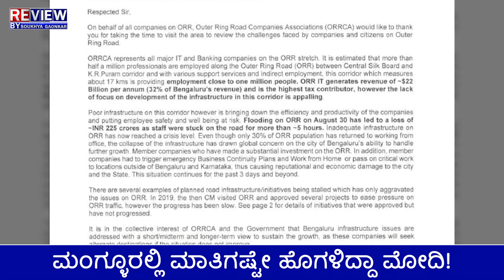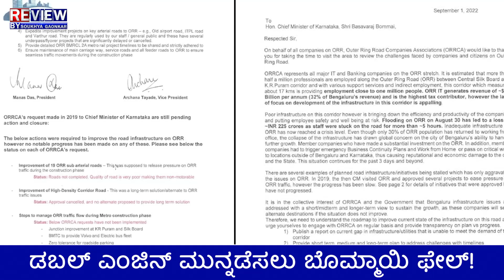ಬೊಮ್ಮಾಯಿಗೆ ಲೆಟರ್ ಶಾಕ್!ಮಂಗಳೂರಲ್ಲಿ ಮಾತಿಗಷ್ಟೇ ಹೊಗಳಿದ್ರಾ ಮೋದಿ?ಬೊಮ್ಮಾಯಿ ಡಬಲ್ ಎಂಜಿನ್ ಫೇಲ್cmbommai